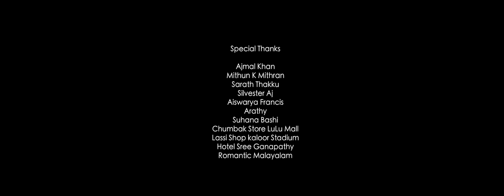Pathiye | Malayalam Musical Album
Cast- BASHEER BASHI | MANSI JOSHI Producer- ASHIK ALI
Cinematography- SANEESH SANU
Editor- SHINAJ JALEEL
Singer- JOHN V PAUL